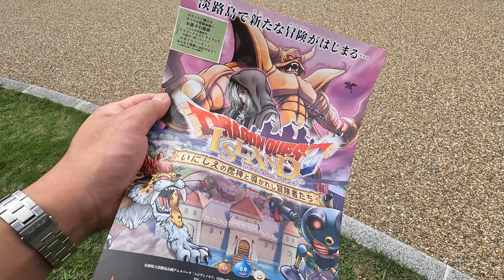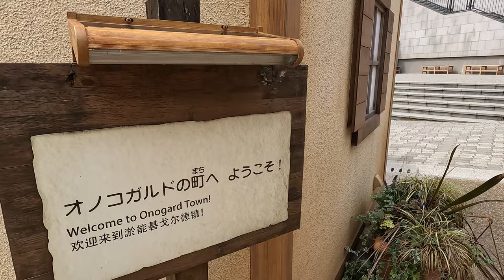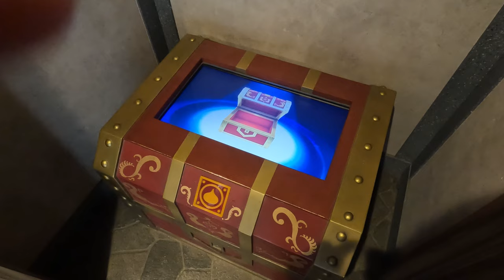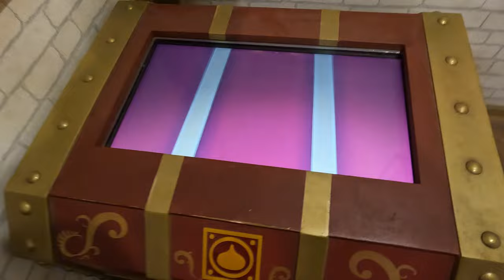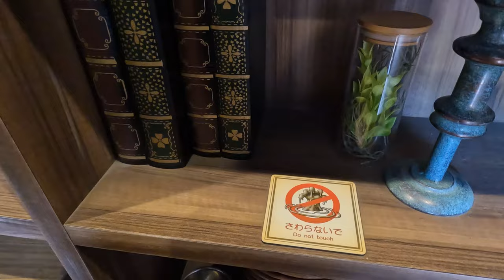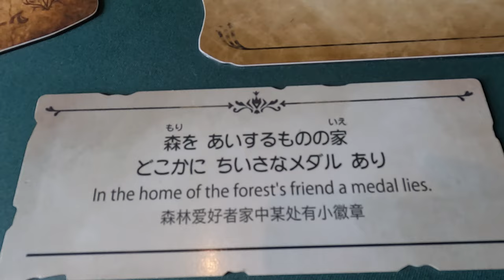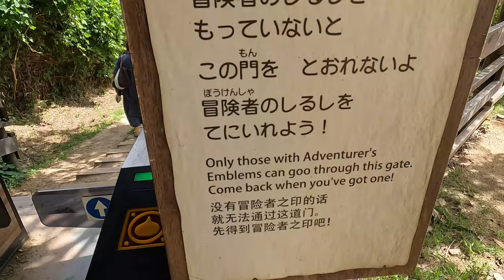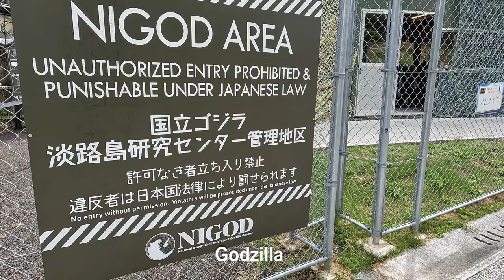Visiting Dragon Quest Island in Nijigen No Mori - 4K virtual tour / Japan Travel / Slime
Let's enjoy an adventure in Dragon Quest Island, a recreation of the Dragon Quest world, which I hope you will enjoy and experience.
In the park, you will follow the instructions of the residents to run little errands and solve riddles etc., but along the way, you will see the houses of the villagers (including props that represent the world) and you will see various monster objects including slimes, hearing dragon-questic BGM.

This place is an anime theme park in Awaji called Nijigen no Mori. Visitors can enter popular theme parks such as Dragon Quest, Naruto, Godzilla, Demon Slayer, Crayon Shinchan, and others.
In this video, I only showed you the souvenir shop of dragon quest, but please look forward to my next video that walking inside Dragon Quest Island.

I’m mainly filming POV videos of Japanese stores especially game and anime, groceries.